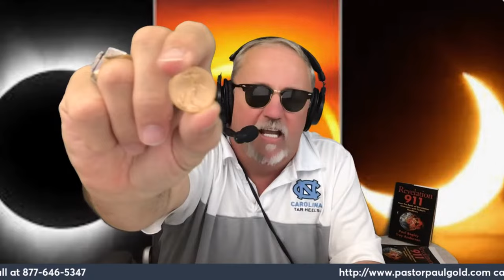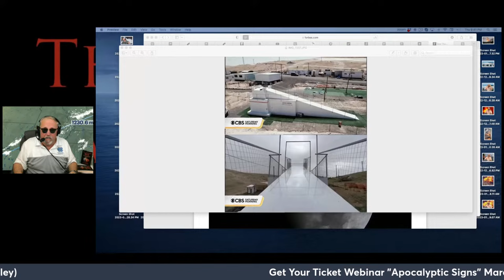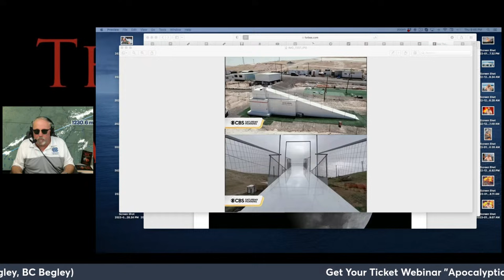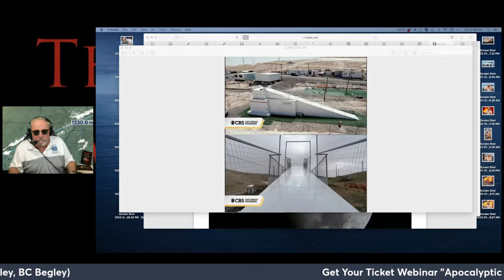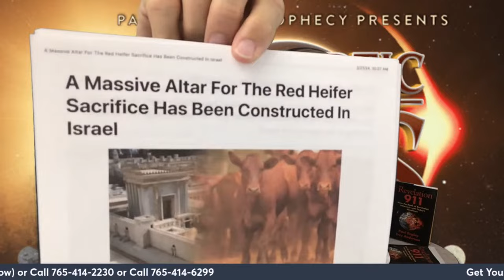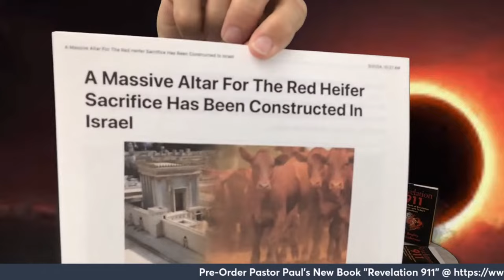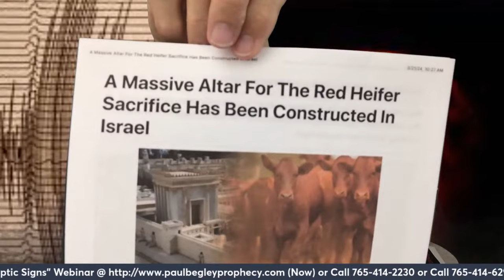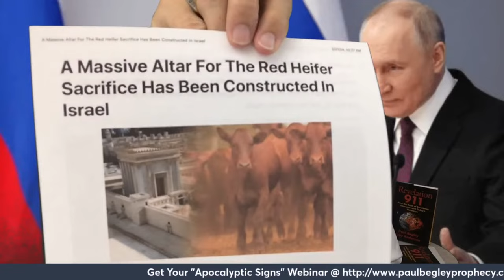Breaking: "Earthquake Eclipse" / Mike From Around World / Paul Begley / Rex Bear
Paul Begley
1048 B Sagamore Pkwy West Box 33
West Lafayette, IN 47906

Paul Begley
1048 B Sagamore Pkwy West Box 33